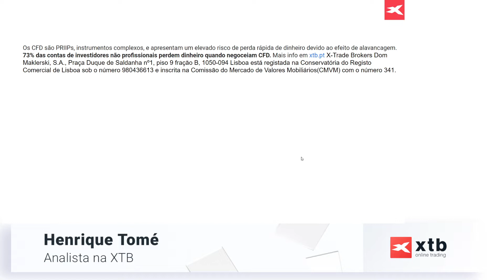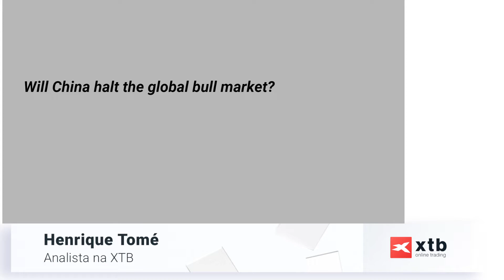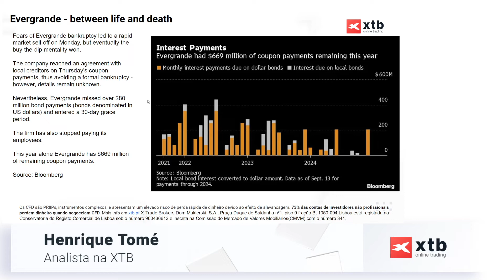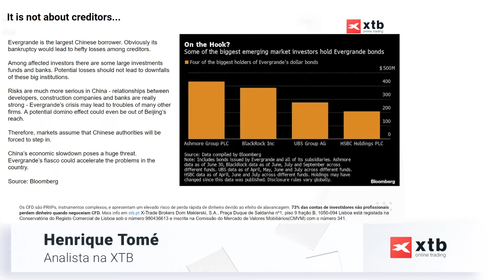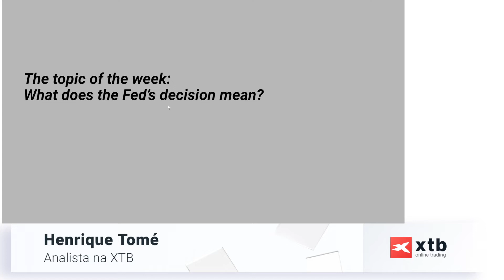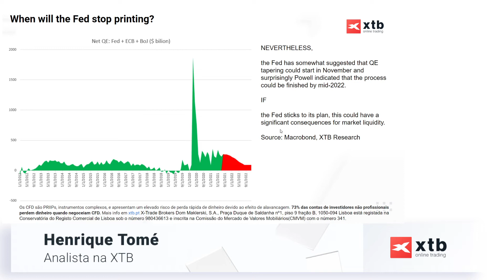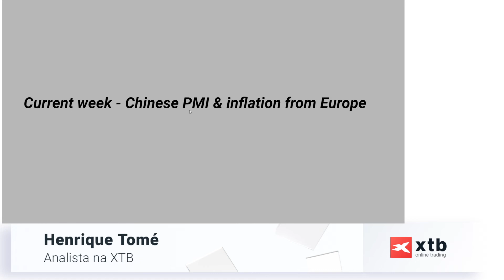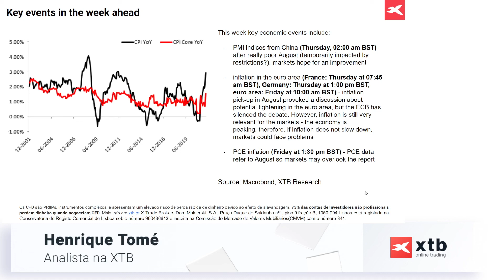Será que a China poderá condicionar o atual bull market? | Webinar de Análise | XTB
Nesta análise pelo analista da XTB Henrique Tomé, os temas em destaque:

- Situação atual da Evergrande
- China voltou a pressionar o mercado das criptomoedas
- Resumo da última reunião da FOMC